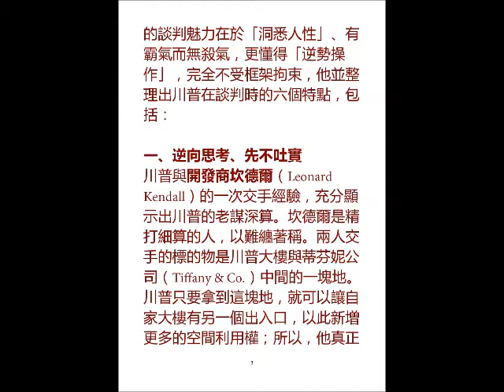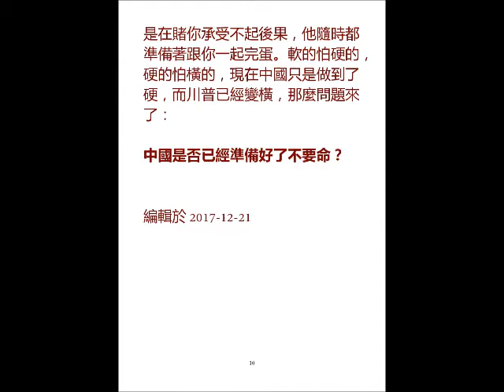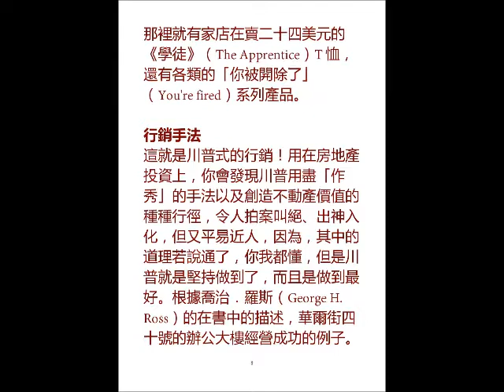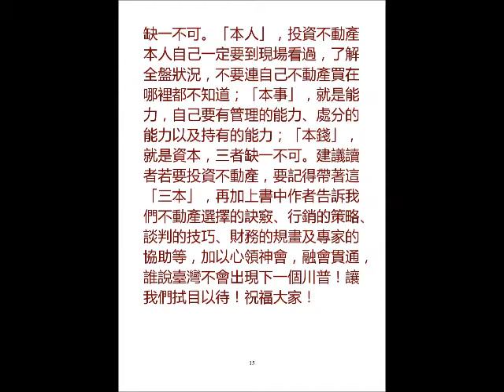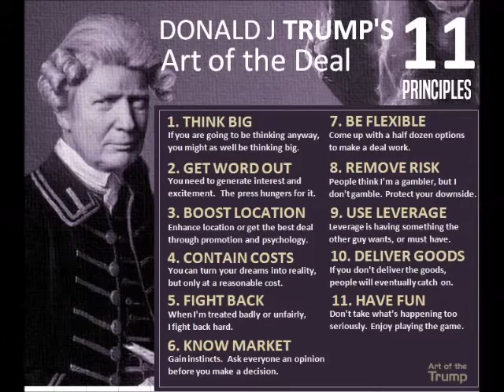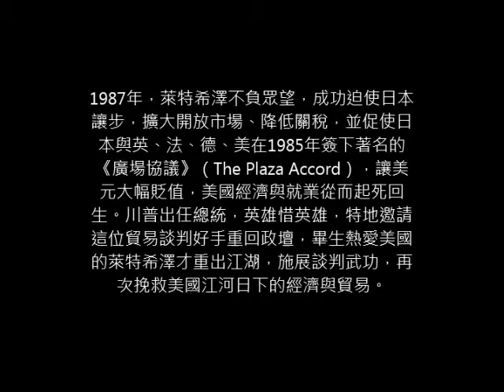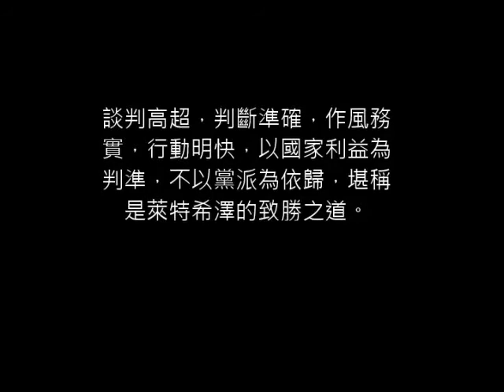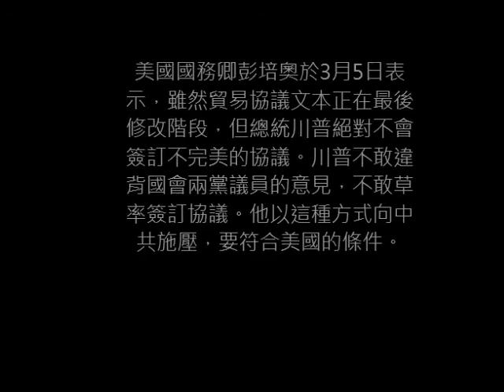如何應用川普總統的談判技巧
川普能夠安度財務危機，使事業轉危為安，一半歸功於他的談判技巧，一半歸功於他永不放棄的投機鬥志。

九○年代初，他發現自己財務亮紅燈，不等到倒帳銀行催討，而是主動提前和銀行團談判：「繼續借我六千五百萬美元，而且未來五年不得討回本息，五年後還有還錢可能，不然大家官司沒完沒了，最後兩敗俱傷。」

《向川普學談判》一書作者，同時也是川普御用企業律師的喬治．羅斯（George H. Ross）在書中就指出，川普談判學的精華在於：摸清對方底線、了解何謂公平與合理，然後在談判過程得到利益。

中國貿易依存度高達三七％，美國僅二六．六％，是主要經濟體中最低的，據此，川普相信美國開打貿易戰受到衝擊相對較低。

台經院國家經濟發展戰略中心副研究員葉基仁指出，川普或許看準中國國家主席習近平剛進行反貪整肅一百多萬人，政治基礎尚未穩固，貿易戰爆發對中國經濟衝擊遠比美國大，因此，逼中國上談判桌的機會，遠比兩國爆發貿易戰機會大，故下此險棋。

川普談判，掌握對方的弱點，先大讚對方一輪，當對方軟下來時，然後猛攻，直到對方痛極投降為止。川普不會讓對方喘息，如果對方堅持不妥協，川普便停止談判，立刻離場，把對方嚇得半死。